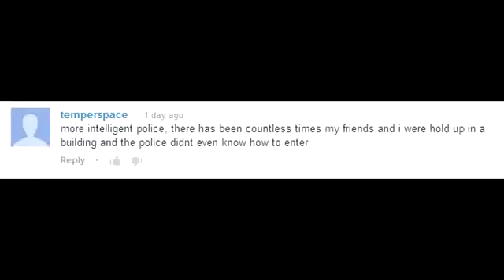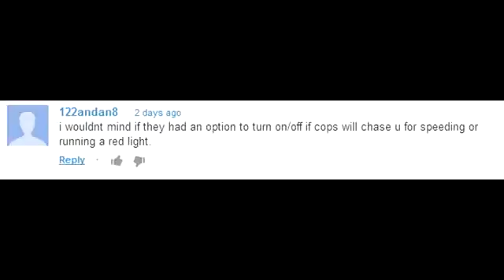Prime Factor GTA V GTA Features1548